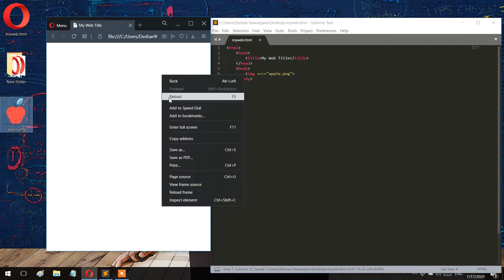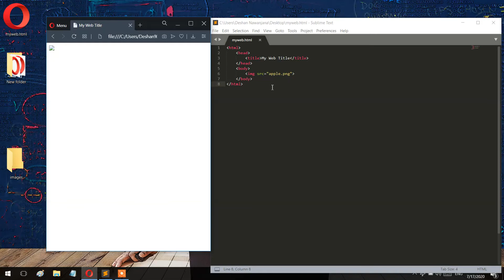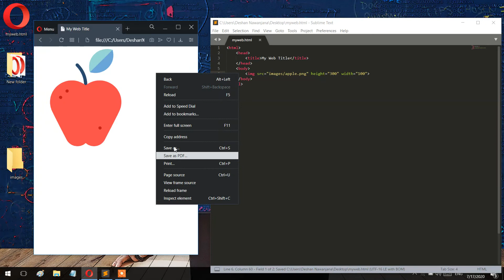HTML in සිංහල #10 (Insert Images)